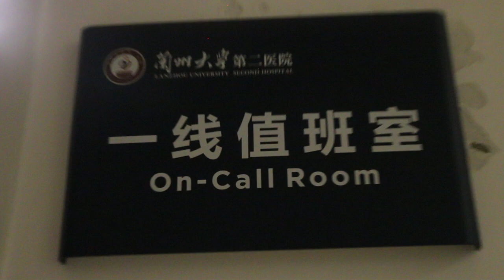Dr.Nepo Studying Medecine in China/International students challenge's/Ubuvuzi mu bushinwa/Diaspora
International student Studying medecine in China,Abarwayi b' abashinwa baba bemerera abanyamahanga kubavura?ingorane abahiga bagira//challenge's of studying in China